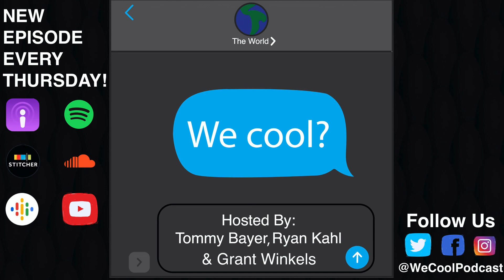We Cool? - 34. Tommy Invented Heaven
The boys talk stonks and their transition to being a capitalist podcast. A QAnon supporter apologizes to Anderson Cooper. Ryan apologizes to multiple women named Bailey. Plus an anonymous listener apologizes for the lack of ranch dressing at the restaurant at which they worked.

Available on Apple Podcasts, Spotify, Stitcher & Soundcloud and everywhere else podcasts.